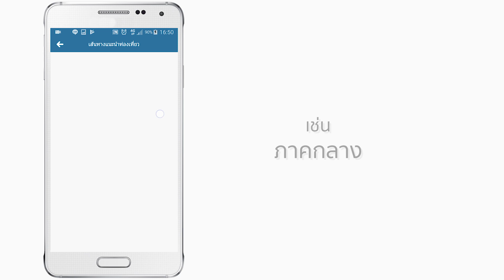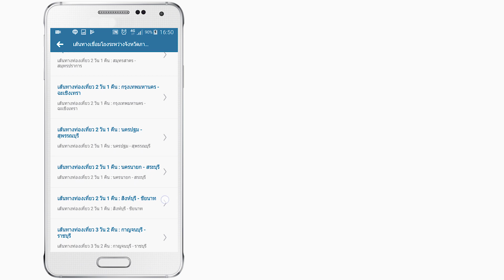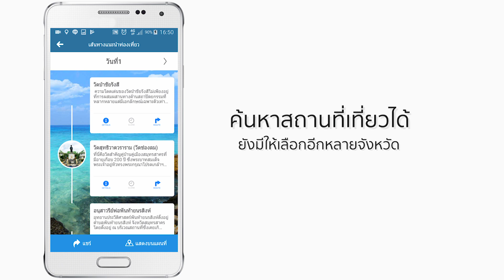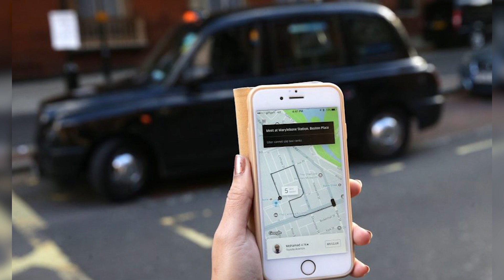ททท.ชวนเที่ยว 7 พิกัดทั่วไทย | iT24Hrs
ททท.ชวนคนไทยเที่ยวทั่วไทยไปตาม 7 พิกัดเที่ยวสงกรานต์แต่งชุดไทย ถึงแม้จะเลยช่วงสงกรานต์มาแล้วก็ยังสามารถไปโหลดแอปฯ Tourism Map Thailand มาดูสถานที่ท่องเที่ยวน่าสนใจ เพื่อวางแผนการเดินทางกันล่วงหน้าได้